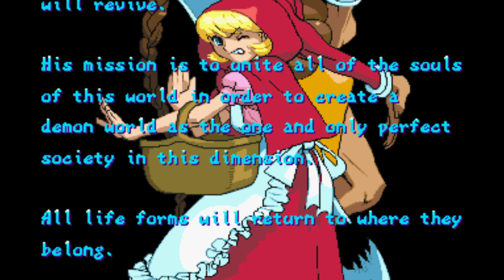[Darkstalkers Chronicle: The Chaos Tower] Bishamon Arcade Mode [PSP]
New video !